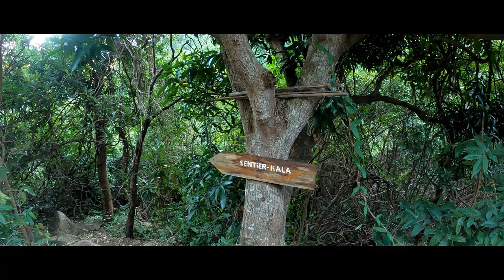LES SENTIERS DE L'ILE DE LA REUNION RATINEAU KALLA